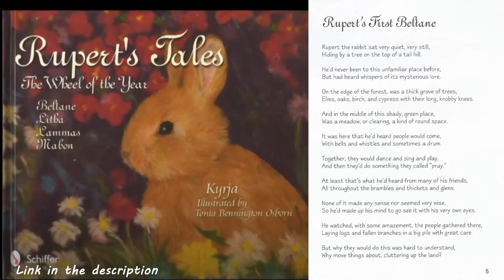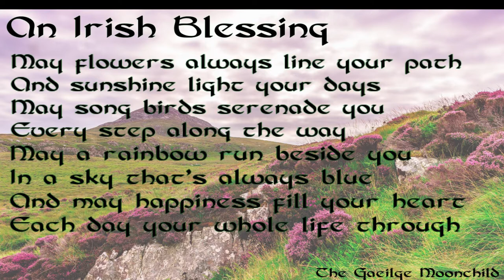May Monthly Podcast Video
Visit our YouTube Channel at The Gaeilge Moonchild Channel

Audio produced by Jason @ Radio BTN

By KenL at English Wikipedia - Transferred from en.wikipedia to Commons by Premeditated Chaos using CommonsHelper., Public Domain,

Castor & Pollox pics
By Sidney Hall - This image is available from the United States Library of Congress&#039;s Prints and Photographs divisionunder the digital ID cph.3g10066.This tag does not indicate the copyright status of the attached work. A normal copyright tag is still required. See Commons:Licensing for more information., Public Domain,

saturn god pics
By Carole Raddato from FRANKFURT, Germany - Saturn with head protected by winter cloak, holding a scythe in his right hand, fresco from the House of the Dioscuri at Pompeii, Naples Archaeological Museum, CC BY-SA 2.0,